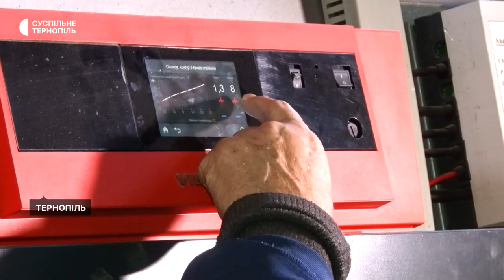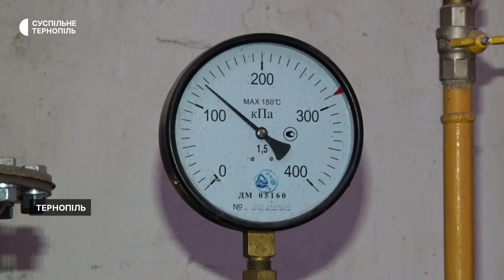У Тернополі розпочали опалювальний сезон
У Тернополі запустили опалення у понад семи сотнях багатоквартирних будинків. Про це розповів начальник виробничо-технічного відділу "Тернопільміськтеплокомуненерго" Михайло Горбань. Чи тепло в будинках тернополян та які очікувати платіжки за тепло – дивіться.